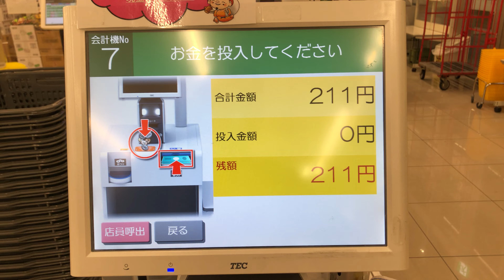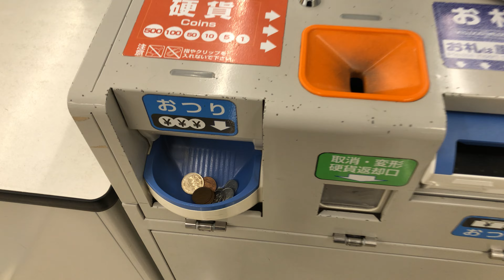【滋賀県 大津市】ラ・ムー 雄琴店 セミセルフレジ